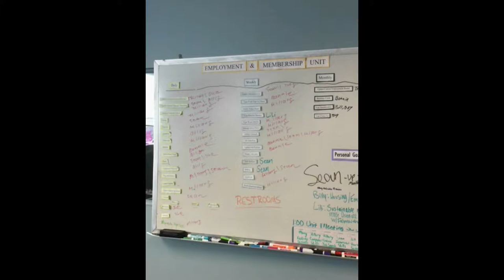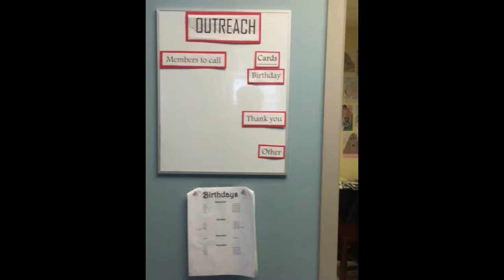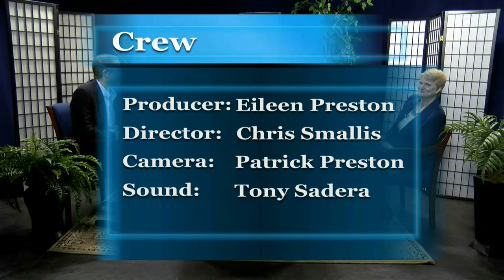Solutions with Eileen Preston Fairwinds Club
Recovery can't happen without support.  For those struggling with mental health issues the Fairwinds Clubhouse offers support for employment, educational goals, housing assistance, entitlement paperwork, personal and professional skill building and social events and general fellowship.  Solutions interviewed staff and clubhouse members on their wide ranging program.